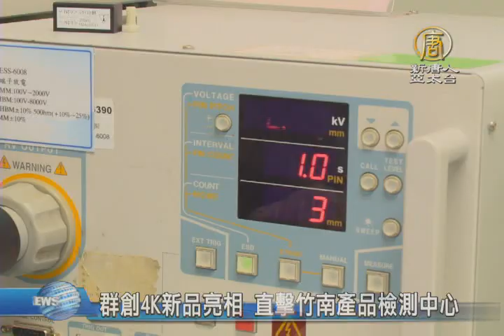【新唐人/NTD】群創4K新品亮相 直擊竹南產品檢測中心｜群創｜4K｜檢測中心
為了迎戰來自全球面板廠的競爭，群創除了打算打算攜手鴻海，進軍印度市場，今天也在竹南廠區，向媒體展示新一代面板新品，更首度對外開放產品檢測中心，帶您一探究竟。